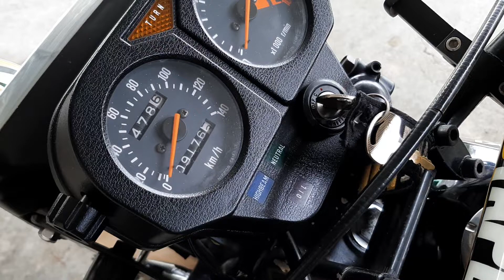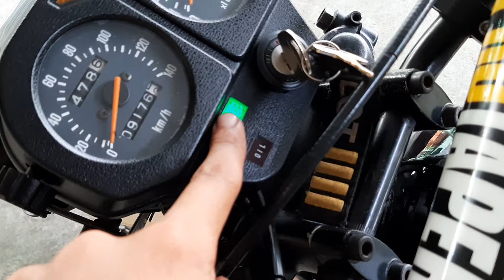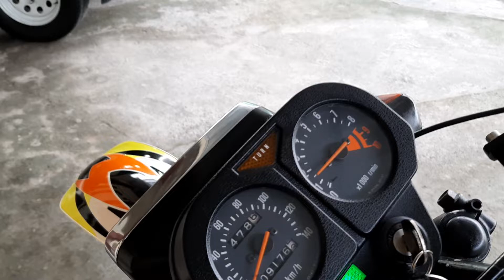Review Suzuki TS125 BARANG antik, kusus penggemar | Spec bca deskripsi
Bismillah, assalamualaikum
FOR SALE
SUZUKI TS125 tahun 2000 kondisi antik,
Low km, tertera 9176, jarang pakai
Velg CRF150, ban kondisi 90%, ban original ada,
Klistrikan normal,
Karbu mikuni original TS
Kondisi motor sesuai dgn yg ada video, istimewa siap pakai tinggal gass adventur,
Pajak hidup, plat H sl3,
Surat2 komplit,
Barang antik kusus penghoby,
Monggo juragan.
Berminat
Bisa HUB wa/ Dm 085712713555
Harga 45jt nego
Lokasi tegalsari,Bergas, Kab semarang Jateng
Bisa kirim2 via towing